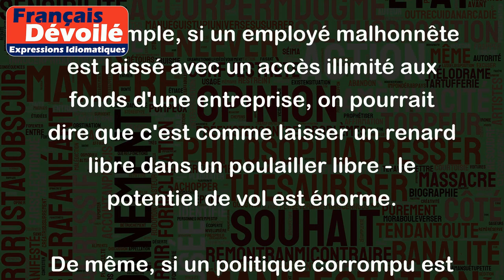Renard libre dans le poulailler libre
"Renard libre dans le poulailler libre" est une expression familière qui signifie qu'une personne mal intentionnée ou peu scrupuleuse a été laissée libre d'agir dans un environnement qui lui permet de causer des dégâts ou des pertes importantes en toute liberté.
Il est possible d'utiliser cette expression dans différents contextes pour illustrer cette idée.
Par exemple, si un employé malhonnête est laissé avec un accès illimité aux fonds d'une entreprise, on pourrait dire que c'est comme laisser un renard libre dans un poulailler libre - le potentiel de vol est énorme.
De même, si un politique corrompu est laissé en charge d'un fonds public sans supervision adéquate, cela équivaut à laisser un renard libre dans un poulailler libre - le risque de détournement de fonds est présent et important.
En bref, cette expression évoque la situation où une personne mal intentionnée a la possibilité de causer des dégâts importants en toute liberté dans un environnement vulnérable.